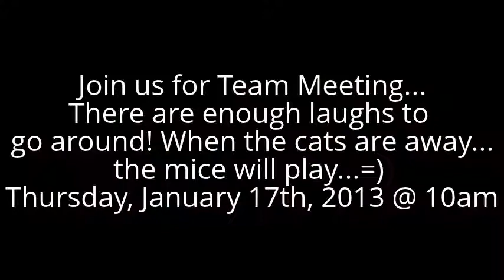Team Meeting January 17th, 2013